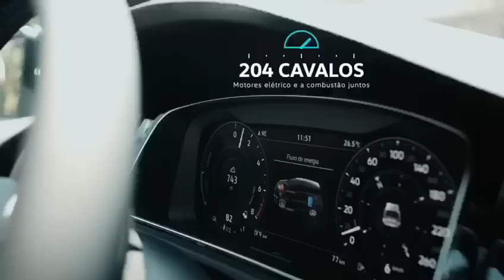Golf GTE l Unboxing l Plug-In l VWBrasil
O Golf GTE é o híbrido plug-in da Nova Volkswagen. Já imaginou poder carregar seu carro em casa? Então, aperte o play e confira.